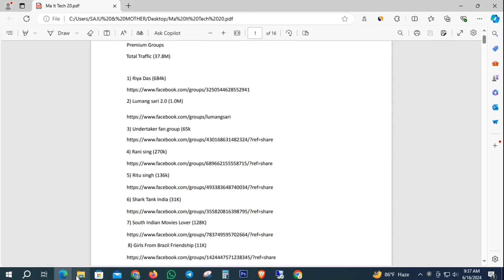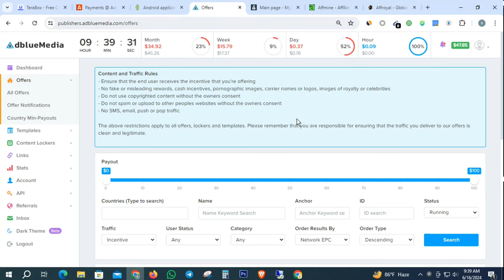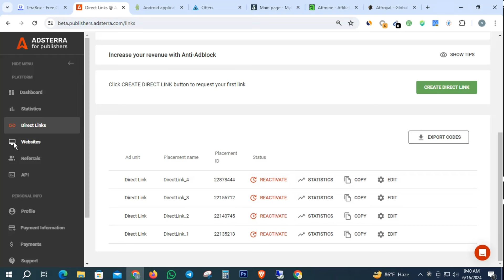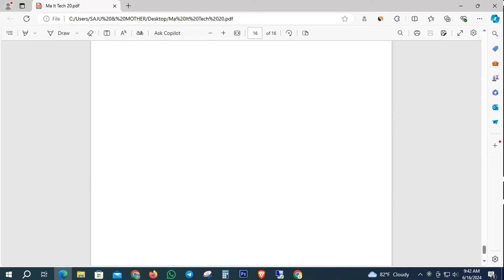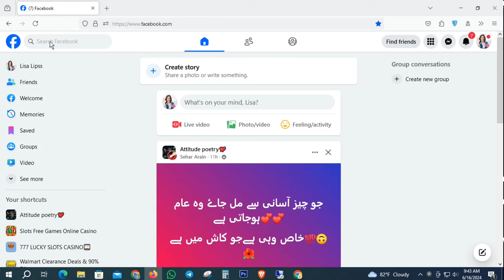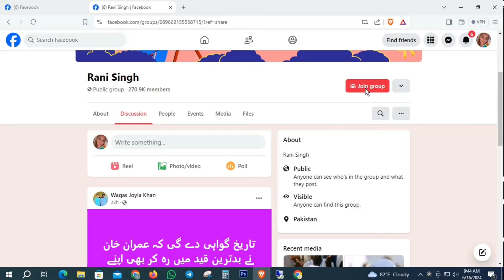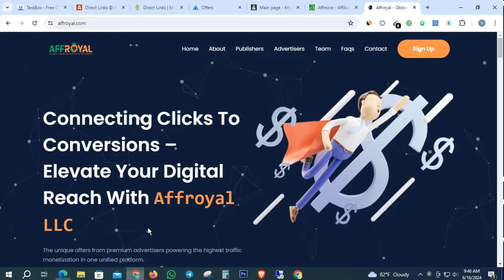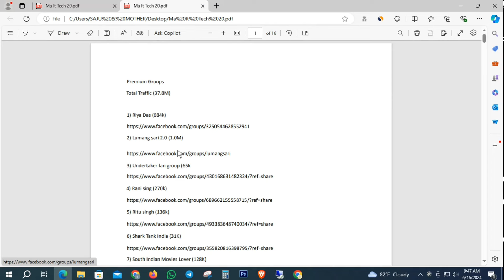Facebook Public Groups List | 37 Million Auto Approval Facebook Group list | Facebook Marketing